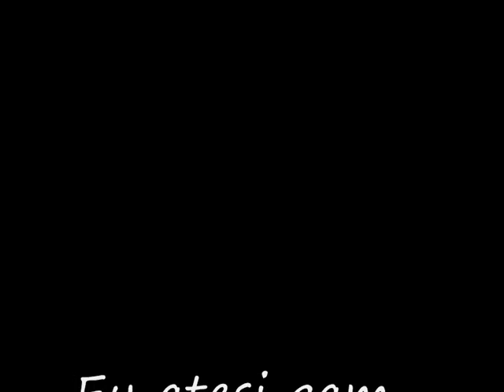Muhayyer Şarkı [ Hacı Ârif Bey ] Ey ateşi gam bağrımı yak kanlı kebab et.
Muhayyer Şarkı

Beste: Hacı Ârif Bey
Ey âteşi gam bağrımı yak kanlı kebâb et
Güfte: Belirsiz